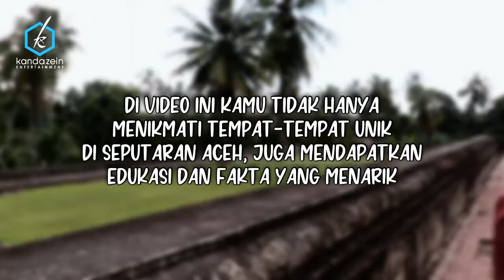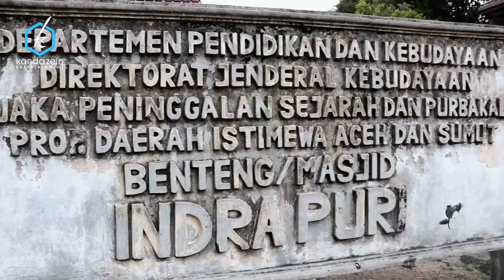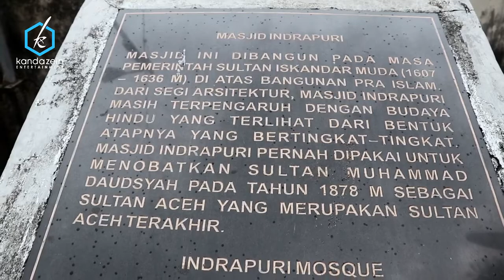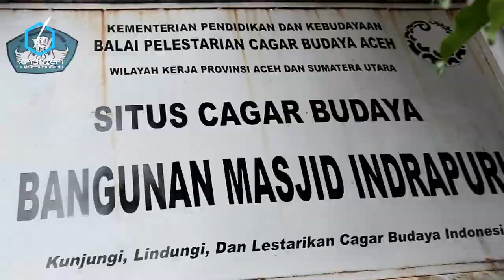Wisata Religi MASJID TUHA INDRAPURI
Mesjid Tuha Indrapuri merupakan bekas kuil Hindu-Budha (pra Islam) yang dijadikan Mesjid, tempat ini pernah dijadikan tempat pelantikan Sultan terakhir Aceh di kala itu yaitu: Sultan Muhammad Daudsyah (1878 M)

Jak Wet-Wet merupakan program jalan-jalan sambil mengulik nilai-nilai sejarah, kuliner, tempat wisata dan keunikan-keunikan yang ada di seputaran Aceh.

Edisi 16 kali ini kita JAK WET-WET berkunjung ke wisata kolam "MASJID TUHA INDRAPURI" di gampong Keude, Indrapuri - Aceh Besar.

Dokumentasi:
Kanda Zein

Backsound:
Song : Ramol - Holiday Party (Ramol Nocopyright Music)